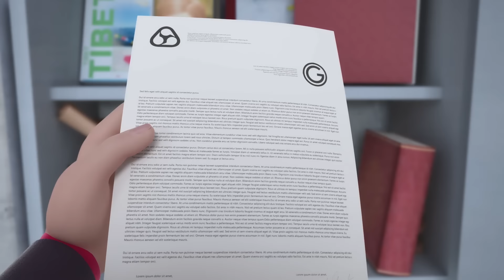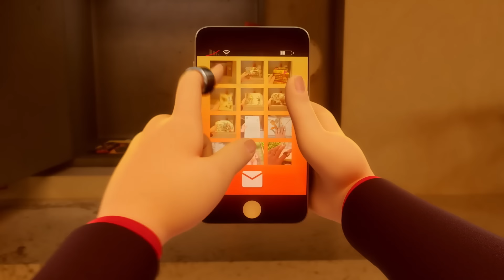🐞 SENSACJA – Szokująca przeszłość Gabriela 🐾 | Sezon 5 Odcinek 20 | Biedronka i Czarny Kot